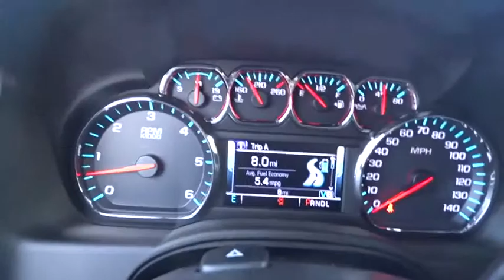2017 Chevrolet Suburban Ontario, Los Angeles, Fontana, Glendora, Chino, CA 30606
2017 Chevrolet Suburban

LICENSE PLATE FRONT MOUNTING PACKAGE,REAR AXLE  3.42 RATIO,ALL-SEASON PACKAGE  includes (RD4) 20 x 9 polished aluminum wheels  (QT0) P275/55R20 all-season  blackwall tires  (B86) body-color bodyside moldings  (VQQ) Black roof rack cross rails  LPO  (NHT) Max Trailering Package  (VAV) all-weather floor mats  LPO and (VLI) all-weather rear cargo mat  LPO,LPO  BLACK ROOF RACK CROSS BARS  (dealer-installed),TIRE  SPARE P265/70R17 ALL-SEASON  BLACKWALL  (STD),JET BLACK  PREMIUM CLOTH SEAT TRIM,TRAILER BRAKE CONTROLLER  INTEGRATED,LPO  FRONT CONSOLE ORGANIZER  storage bin (dealer-installed),LPO  REAR CARGO MAT  ALL-WEATHER  (dealer-installed),LPO  CHROME RECOVERY HOOKS  (dealer-installed),LPO  ALL-WEATHER FLOOR MATS  (dealer-installed),MAX TRAILERING PACKAGE  Includes (GU6) 3.42 rear axle ratio  (JL1) Trailer brake controller and (Z85) Suspension Package. 4WD models also include (NQH) 2-speed active Transfer case.),TRANSMISSION  6-SPEED AUTOMATIC  ELECTRONICALLY CONTROLLED  with overdrive and tow/haul mode (STD),MOLDINGS  BODY-COLOR BODY-SIDE,TIRES  P275/55R20 ALL-SEASON  BLACKWALL,AUDIO SYSTEM  CHEVROLET MYLINK RADIO WITH 8 DIAGONAL COLOR TOUCH-SCREEN  AM/FM stereo with seek-and-scan and digital clock  includes Bluetooth streaming audio for music and select phones; voice-activated technology for radio and phone; and Shop with the ability to browse  select and install apps to your vehicle. You can customize your content with audio  weather and more; featuring Apple CarPlay and Android Auto capability for compatible phone; 5 USB ports and 1 auxiliary jack (STD),SEATS  FRONT BUCKET WITH PREMIUM CLOTH  passenger seat includes power fore/aft  power recline and Power lumbar  10-way power driver seat includes 6-way power cushion  2-way power lumbar control and power recline (STD) (Includes (AYQ) frontal and side-impact for driver and front passenger air bags and (D07) Front center console.,PAINT SCHEME  SOLID APPLICATION,ENGINE  5.3L V8 ECOTEC3 WITH ACTIVE FUEL MANAGEMENT  DIRECT INJECTION AND VARIABLE VALVE TIMING  includes aluminum block construction (355 hp [265 kW] @ 5600 rpm  383 lb-ft of torque [518 N-m] @ 4100 rpm) (STD),SILVER ICE METALLIC,LPO  POLISHED EXHAUST TIP  (dealer-installed),LPO  CARGO SECURITY SHADE  (dealer-installed),WHEELS  20 X 9 (50.8 CM X 22.9 CM) POLISHED-ALUMINUM,LS PREFERRED EQUIPMENT GROUP  Includes Standard Equipment,SUSPENSION PACKAGE  STANDARD  INCREASED CAPACITY  PREMIUM SMOOTH RIDE  with Air leveler,Locking/Limited Slip Differential,Rear Wheel Drive,Tow Hitch,Power Steering,Aluminum Wheels,Tires - Front All-Season,Tires - Rear All-Season,Conventional Spare Tire,Running Boards/Side Steps,Heated Mirrors,Power Mirror(s),Privacy Glass,Intermittent Wipers,Variable Speed Intermittent Wipers,Rain Sensing Wipers,AM/FM Stereo,MP3 Player,Bluetooth Connection,Auxiliary Audio Input,Smart Device Integration,CD Player,HD Radio,Telematics,WiFi Hotspot,Driver Air Bag,Passenger Air Bag,Front Side Air Bag,Rear Side Air Bag,Power Driver Seat,Power Passenger Seat,Cloth Seats,Bucket Seats,Driver Adjustable Lumbar,Passenger Adjustable Lumbar,Pass-Through Rear Seat,Rear Bench Seat,Floor Mats,Adjustable Steering Wheel,Leather Steering Wheel,Cruise Control,Steering Wheel Audio Controls,Power Door Locks,Keyless Entry,Remote Engine Start,Security System,Power Windows,Climate Control,Multi-Zone A/C,Rear A/C,Rear Defrost,Front Reading Lamps,Rear Reading Lamps,Daytime Running Lights,Automatic Headlights,ABS,4-Wheel Disc Brakes,Brake Assist,Traction Control,Stability Control,Front Head Air Bag,Rear Head Air Bag,Passenger Air Bag Sensor,Navigation from Telematics,Rear Parking Aid,Back-Up Camera,Child Safety Locks,Tire Pressure Monitor